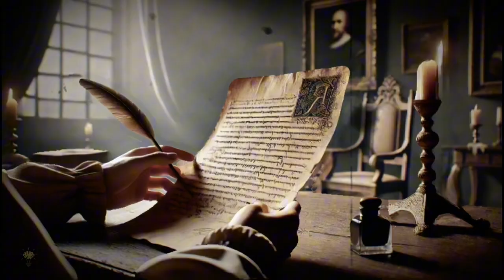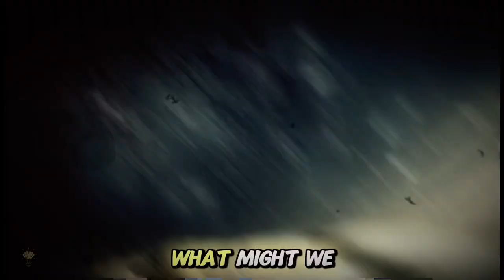Unlocking the Vatican: The Hidden Truths Inside the Secret Archives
Description:
Go beyond the public galleries of the Vatican into the depths of its secret archives. What forbidden knowledge and hidden documents are stored there? Uncover the mysteries guarded by the Holy See.

🕒 Timestamps:
 • 0:00 - Introduction to the Vatican Archives
 • 0:14 - Exploring Concealed Truths
 • 0:23 - Restricted Access to the Vatican Archives
 • 0:32 - Historical Records with Potential to Redefine History
 • 0:43 - Michelangelo’s Correspondence
 • 0:55 - Intersection of Political Intrigue and Divine Mysteries
 • 1:00 - Unveiling Shared Secrets
 • 1:10 - Exploring the Rumored Third Secret of Fatima
 • 1:26 - Distinguishing Fact from Speculation
 • 1:35 - The Quest for Forbidden Knowledge
 • 1:41 - Potential Revelations from the Archives
 • 1:51 - The Elusive Nature of Truth
 • 1:56 - Concluding Thoughts